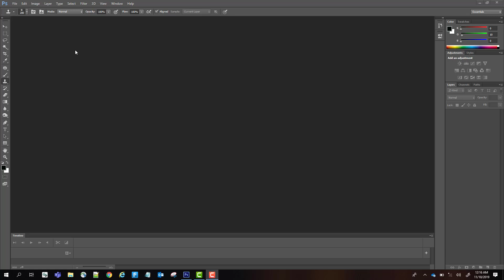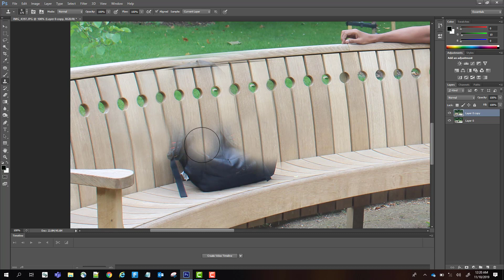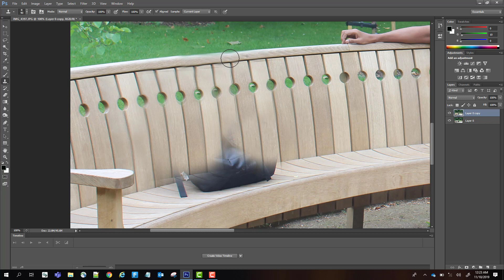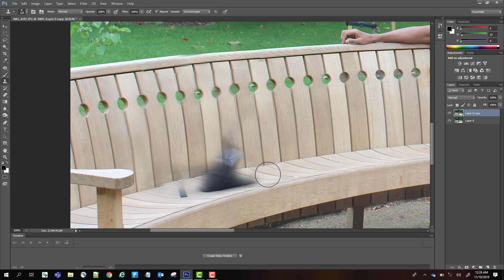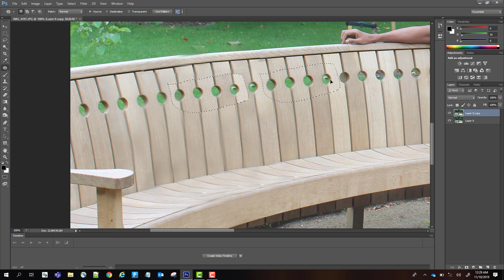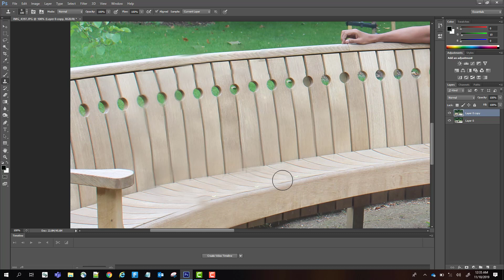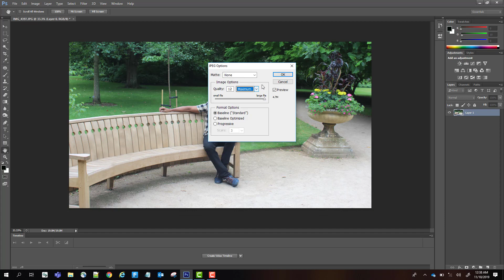Park Bench Photo Cleaning Photoshop Clone and Patch Tool